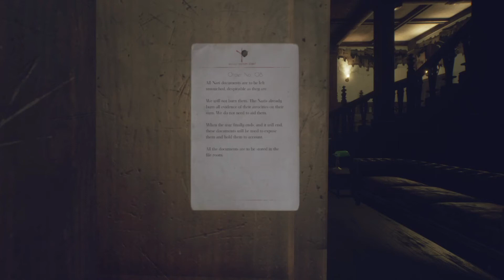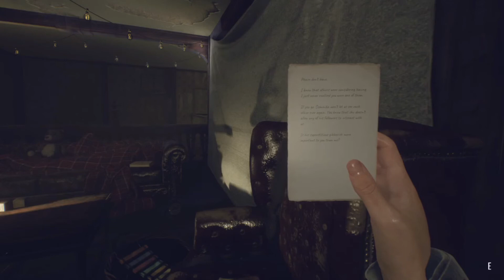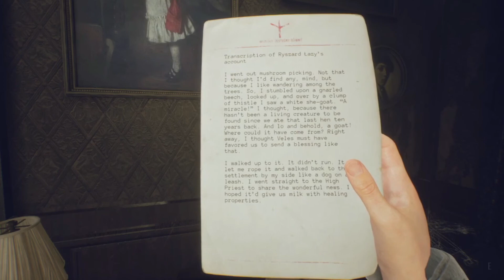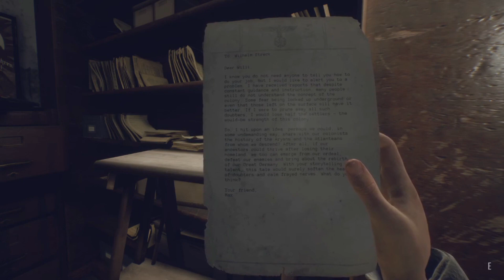Paradise Lost IEP03I She Bargained With My Life Twice!